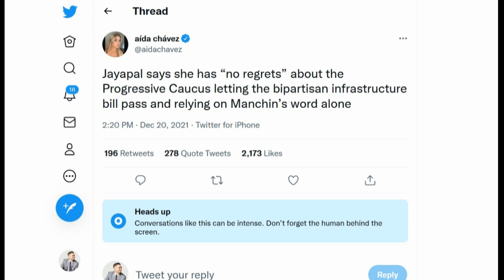Jayapal Says 'No Regrets' After Progressives FAIL Miserably On BBB | The Kyle Kulinski Show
It started as an accidental dare. As House leaders met on November 5 in an effort to reach a final deal on both the Build Back Better Act and a bipartisan infrastructure bill, House Majority Whip James Clyburn, D-S.C., suggested the Congressional Black Caucus could be helpful in ending an impasse between a group of holdouts, led by Rep. Josh Gottheimer, and the Congressional Progressive Caucus, led by Rep. Pramila Jayapal.

The suggestion was dismissed out of hand by Gottheimer’s crew, Clyburn would later tell allies, with the Black Caucus being written off as irrelevant in a changing Congress. Once known as “the conscience of Congress,” the caucus, founded in 1971 by 13 members, drew its power from the legacy of the civil rights movement and its ability to speak with one voice and vote as a bloc. That unity had been chipped away over the past two election cycles, amid a generational and ideological struggle that played out in party primaries.

Clyburn took the diss as a challenge. After the meeting, a livid Clyburn summoned the CBC leadership, telling CBC Chair Joyce Beatty, Rep. Maxine Waters, and others about the disrespect put on the name of the caucus. It was incumbent on them to prove the doubters wrong, he said. How much disrespect was real and how much he was ginning it up to motivate the CBC is a matter of dispute, but the effect was clear. Beatty pledged the caucus would move swiftly. Shortly before 2 p.m. she, Reps. Steven Horsford, D-Nev.; Sheila Jackson Lee, D-Texas; and others left Clyburn’s office and told reporters that the caucus would support the effort to split the two bills, though the caucus had yet to meet on the question.

Beatty quickly scheduled a caucus meeting and urged the group to back the leadership strategy, telling members that the credibility of Clyburn and the CBC was on the line. The meeting overlapped with another gathering of the Congressional Progressive Caucus, which was debating the same questions, with some members who served in both caucuses shuttling back and forth.